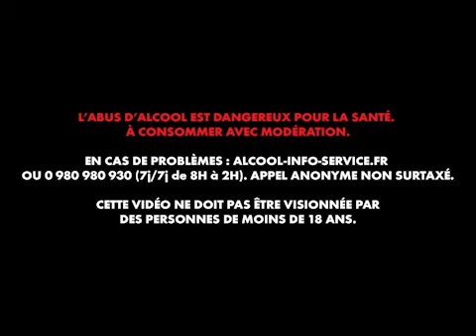Re-Uploads des anciennes sélections, je vous explique tout !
Pourquoi j'ai réuploader toutes les vidéos sélections en 360p sur cette chaîne secondaire ? Je vous explique tout.